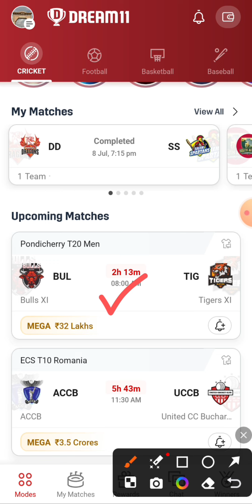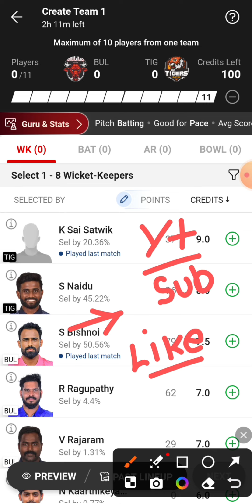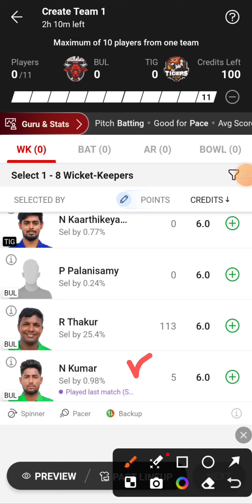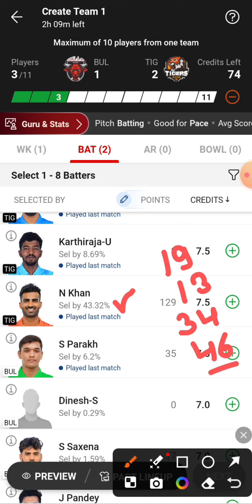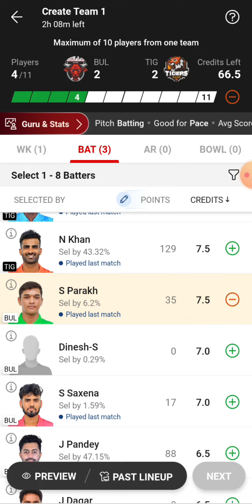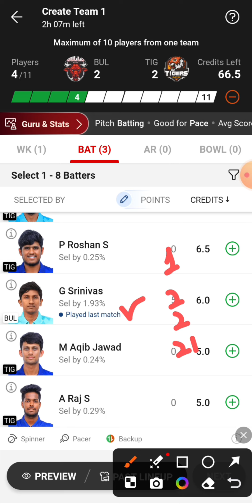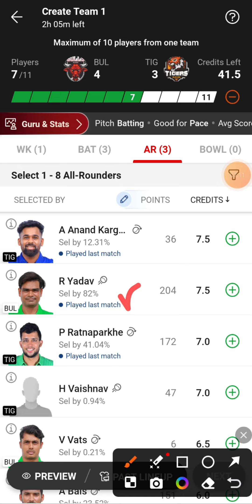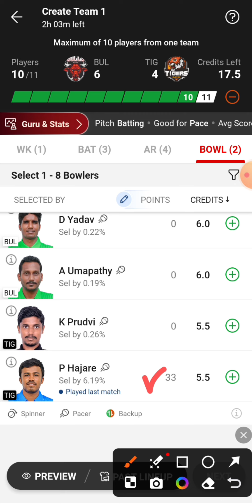BUL vs TIG Dream11 Team | BUL vs TIG Dream11 Prediction | BUL vs TIG Dream11 Team Today Match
BUL vs TIG Pondicherry T20 Men Dream11 Team Today Match
Bulls Xl vs Tigers Xl Dream11 Team